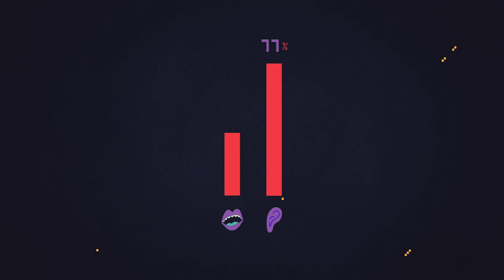Piztu pilotua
Euskaraldia ekimenaren barruan, kanpaina abiatu dute Hernanin Euskara ari du herri dinamikak eta Dobera Euskara Elkarteak. Udalak  "Piztu pilotua" bideo sorta prestatu du euskararen erabilera kalean sustatzeko.